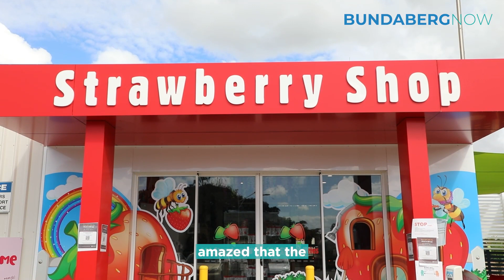SSS Strawberries Expansion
SSS Strawberries have expanded their store and have started making chocolate covered strawberry bouquets.